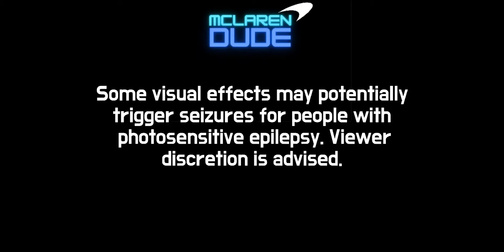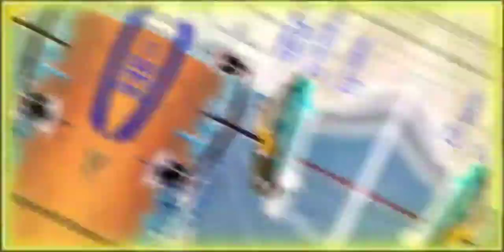specialeditioncompilation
After 10 months of excruciating work, thousands of miles driven, lost clips, "Storage space running out" messages, tens of hours spent editing, I can finally present to you the Special Edition Compilation.

This compilation sets the benchmark for my editing, and this is how I plan to format my future compilations.  Let me know if you guys love this compilation by dropping a like, comment to interact, share with your friends, and subscribe to help me restore my determination to keep my channel on the latest!  Thank you all for the love and support, I'll have more videos coming in the future.  But till then, let's give that M838TQ a spirited rip.